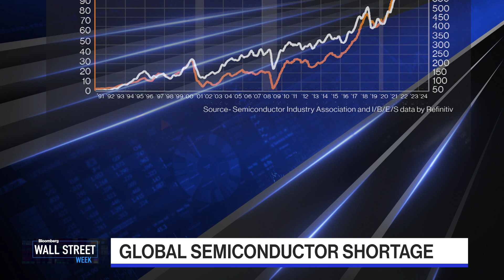Semiconductor Shortage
Paul Jacobs, XCom Chairman & CEO and former Qualcomm CEO, goes into detail on the worldwide semiconductor shortage, how it's invaded our lives, and the outlook for the industry.